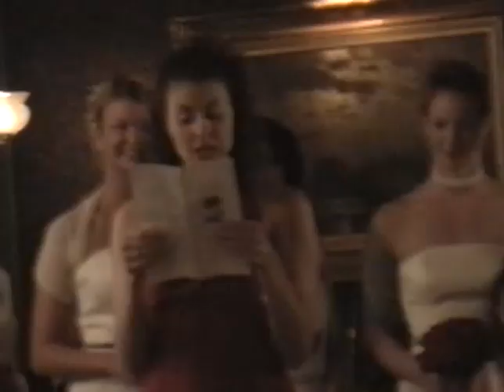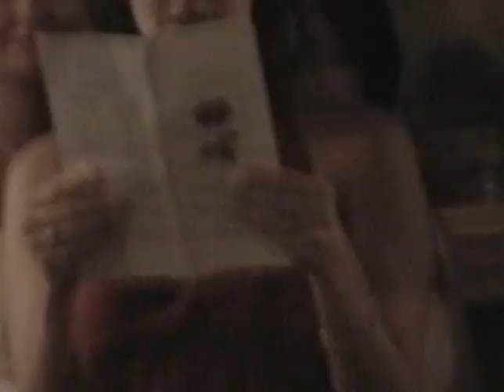Jason and Kimberly Bobb Wedding Day 2003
I was going through all my old tapes and thought Jason and you would find this one to be of interest.